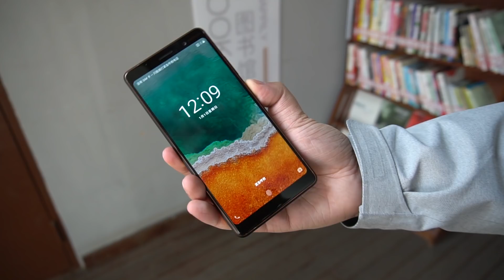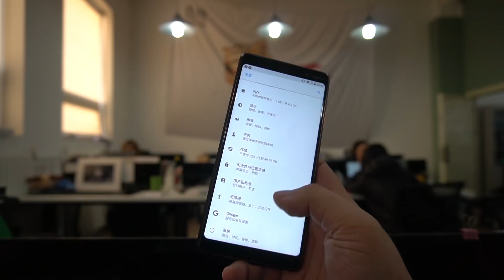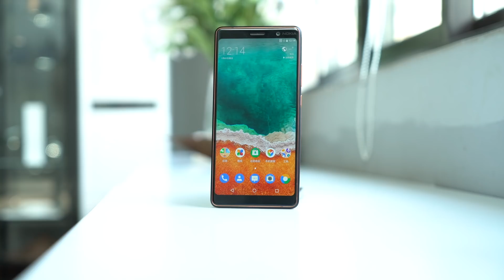【 首发测评】 Nokia 7plus，终于能用全面屏与蔡司镜头和大厂竞争了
你看到这个视频的时候，诺基亚刚刚在 MWC 上发布了全面屏新机诺基亚 7plus，用上全面屏和蔡司认证摄像头的诺基亚新机，似乎终于有了和大厂竞争的实力。